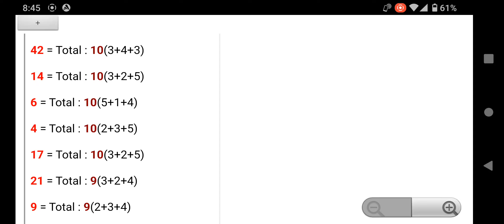German Lotto 6aus49 Prediction (Next draw: August 20, 2022)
Using the Android application "EuroJackpot&Millions Predict" published on the Google Play store, I predicted the result of "German Lotto 6aus49" to be held on August 20, 2022.

Next One Prediction : 1,8,10,16,18,45(??)

(* This software cannot predict the Superzahl number. Please predict the Superzahl number by looking at the German Lotto 6aus49 winning numbers past 100 chart.)

This app is a free tool that helps you predict the European lottery "EuroJackpot, EuroMillions, UK LOTTO, UK Set For Life, THUNDERBALL, Irish Lotto, Vikinglotto, German Lotto 6aus49, SuperEnalotto and El Gordo Sunday 5/54+1".

For iPhone and Windows, please use the web version.